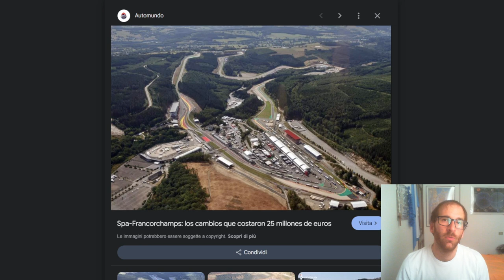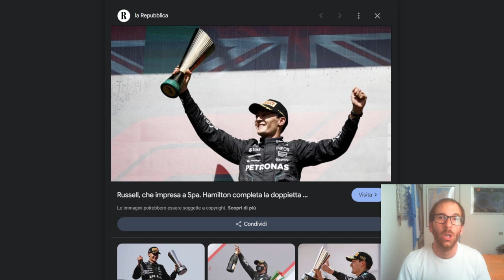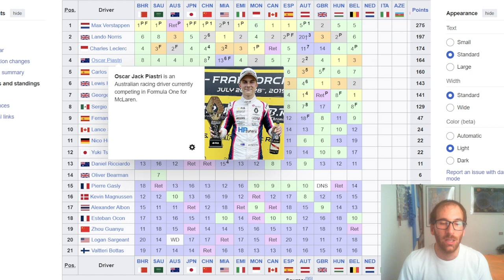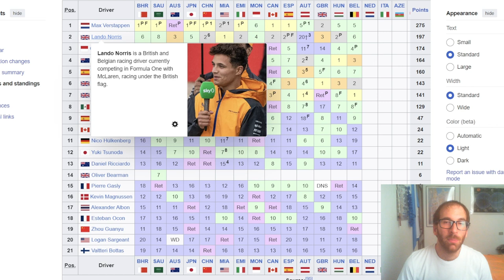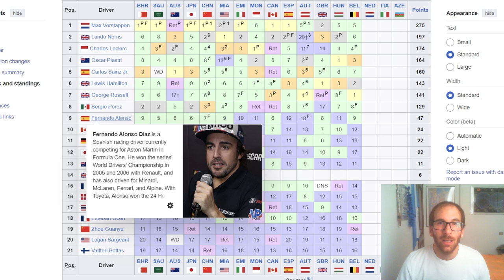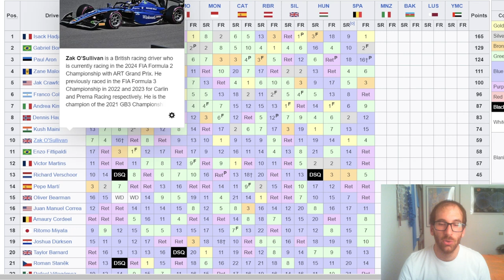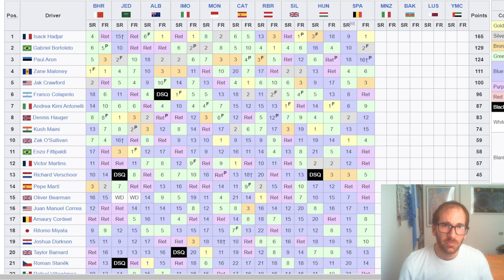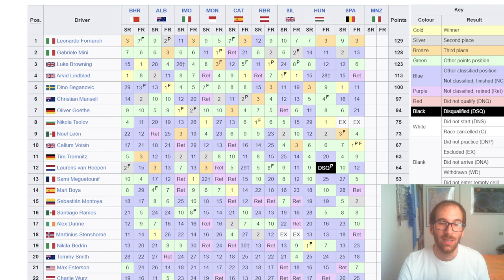Gara capolavoro di Russell a Spa con una sosta in meno! E' addirittura doppietta Mercedes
SE VOLETE SEGUIRMI IN ALTRI CANALI